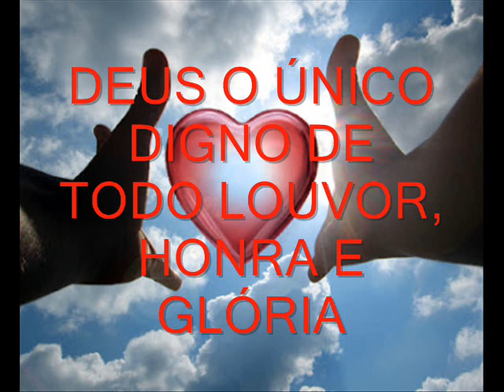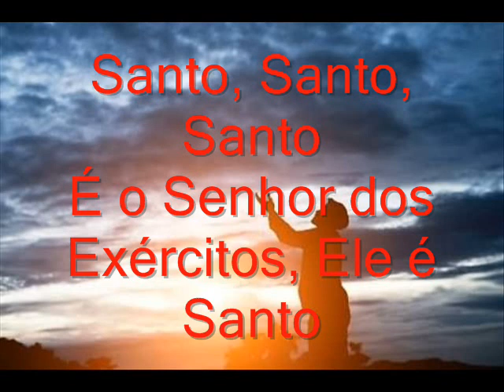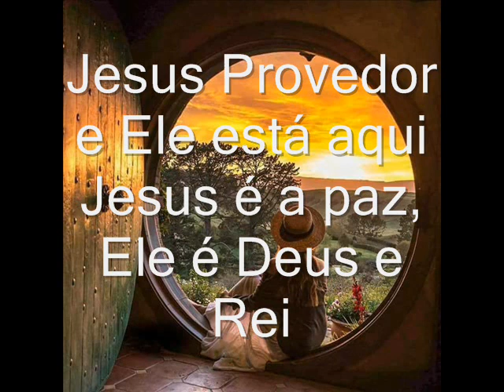Santo, Santo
É o Senhor dos Exércitos, Ele é Santo
Jeová Jire, Jeová Shamah
Jeová Shalom, Eloim, El Shaddai
Santo, Santo, Santo
Jesus Provedor e Ele está aqui
Jesus é a paz, Ele é Deus e Rei

///***Mais de Ti em meu ser  Vineardi
Mais amor
Mais poder
Mais de Ti em meu ser

Eu te adorarei com meu coração
Eu te adorarei com o meu pensar
Eu te adorarei com toda minha força

Pois tu és Senhor
Tu és meu Senhor